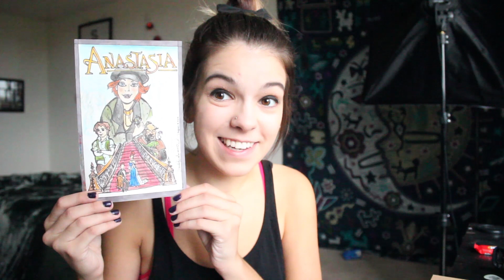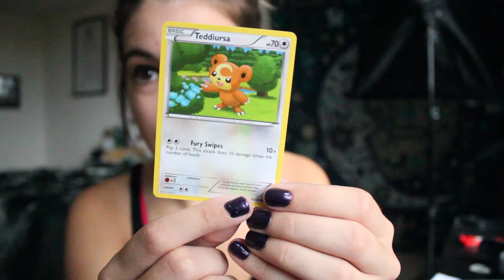Fake Goats/Streamy's/Mail Time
I'M EVERYWHERE! FOLLOW MY LIFE!